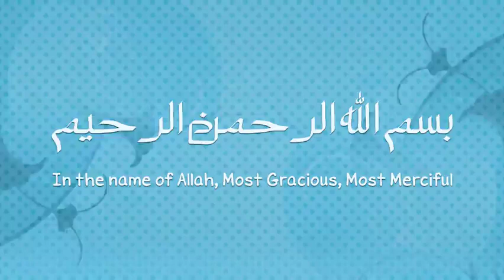13 | سورة الرعد | شيرزاد عبد الرحمن طاهر | shirazad taher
مصحف الشيخ : شيرزاد عبد الرحمن طاهر | shirazad taher
إمام مسجد محمد حسن بن الشيخ بدبي، وعضو لجنة جائزة دبي الدولية للقرآن الكريم.
رابط الاستماع للمصحف MP3  بجودة عالية  على موقع ارشيف ( archive.org ) :
رابط تحميل كامل المصحف ( 1.5 قيقا ) :
رابط تحميل كامل المصحف بملف تورنيت ( TORRENT ) :
هذا المصحف مسجل بتقنية الديجيتل ، جودة عالية وصوت نقي ..
تم تسجيل هذا المصحف من مسجد الشيخ في الامارات من صلاة التراويح والقيام .
دار البلاغ تملك حقوق بث هذه المادة في جميع انحاء العالم بموجب قانون حفظ الحقوق الصادر من إدارة الحقوق في وزارة الاعلام السعودي .
دار البلاغ - السعودية - جدة - هاتف : 6755747 - جوال : 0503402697 حسن طه
AlFatihah_الفاتحة
AlBaqarah _البقرة
Al'Imran_آل عمران
AnNisa'_النساء
AlMa'idah_المائدة
AlAn'am_الأنعام
AlA'raf_الأعراف
AlAnfal_الأنفال
AtTaubah_التوبة
Yunus_يونس
Hud_هود
Yusuf_يوسف
ArRa'd_الرعد
Ibrahim_إبراهيم
AlHijr_الحجر
AnNahl_النحل
AlIsra'_الإسراء
AlKahf_الكهف
Maryam_مريم
TaHa_طه
AlAnbiya'_الأنبياء
AlHajj_الحج
AlMu'minun_المؤمنون
_AnNur_النور
AlFurqan_الفرقان
AshShu'ara'_الشعراء
AnNaml_النمل
AlQasas_القصص
AlAnkabut_العنكبوت
ArRum_الروم
Luqman_لقمان
AsSajdah_السجدة
AlAhzab_الأحزاب
Saba'_سبأ
Fatir_فاطر
YaSin_يس
AsSaffat_الصافات
Sad_ص
AzZumar_الزمر
Ghafir_غافر
Fussilat_فصلت
AshShura_الشورى
AzZukhruf_الزخرف
AdDukhan_الدخان
AlJathiyah_الجاثية
AlAhqaf_الأحقاف
Muhammad_محمد
AlFath_الفتح
AlHujurat_الحجرات
Qaf_ق
AdhDhariyat_الذاريات
AtTur_الطور
AnNajm_النجم
Qamar_القمر
ArRahman_الرحمن
AlWaqi'ah_الواقعة
AlHadid_الحديد
AlMujadilah_المجادلة
AlHashr_الحشر
AlMumtahanah_الممتحنة
AsSaff_الصف
AlJumu'ah_الجمعة
AlMunafiqun_المنافقون
AtTaghabun_التغابن
AtTalaq_الطلاق
AtTahrim_التحريم
AlMulk_الملك
AlQalam_القلم
AlHaqqah_الحاقة
AlMa'arij_المعارج
Nuh_نوح
AlJinn_الجن
AlMuzzammil_المزمل
AlMuddaththir_المدثر
AlQiyamah_القيامة
_AlInsan_الإنسان
AlMursalat_المرسلات
AnNaba'_النبأ
AnNazi'at_النازعات
Abasa_عبس
AtTakwir_التكوير
AlInfitar_الانفطار
AlMutaffifin_المطففين
AlInshiqaq_الانشقاق
AlBuruj_البروج
AtTariq_الطارق
AlA'la_الأعلى
AlGhashiyah_الغاشية
AlFajr_الفجر
AlBalad_البلد
AshShams_الشمس
AlLail_الليل
AdDuha_الضحى
AshSharh_الشرح
AtTin_التين
AlAlaq_العلق
AlQadr_القدر
AlBayyinah_البينة
AzZalzalah_الزلزلة
AlAadiyat_العاديات
AlQari'ah_القارعة
AtTakathur_التكاثر
AlAsr_العصر
AlHumazah_الهمزة
AlFil_الفيل
Quraish_قريش
AlMa'un_الماعون
AlKauthar_الكوثر
AlKafirun_الكافرون
AnNasr_النصر
AlMasad_المسد
AlIkhlas_الإخلاص
AlFalaq_الفلق
AnNas_الناس

شيخ,
شيرزاد عبد الرحمن طاهر ,
شيرزاد,
الرفاعي,
تلاوة,
مصحف,
مصحف كامل,
قران,
shirazad taher ,
Sheikh,
تلاوة ,
رائعة,
مميزة,
خاشعة,
تراويح,
ترتيل,
رمضان,
quraan,
koran,
البقرة،